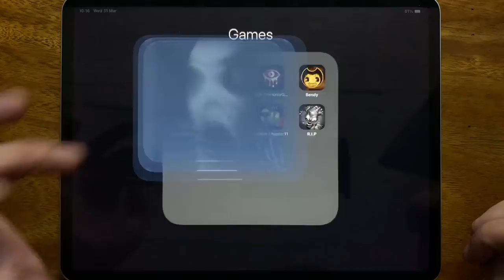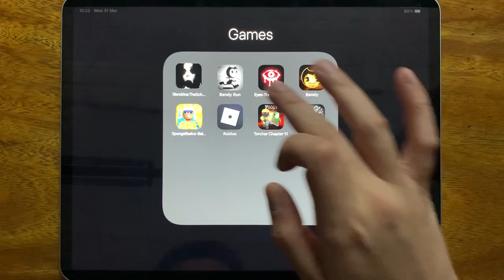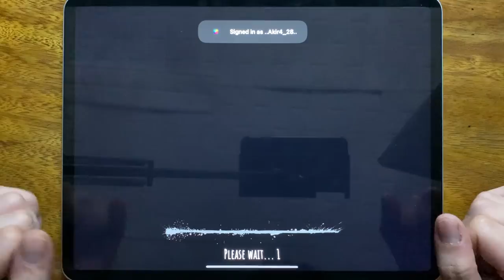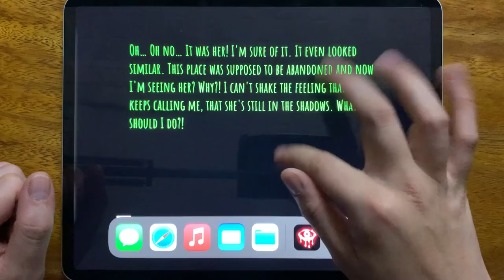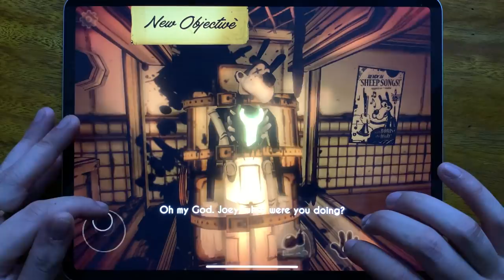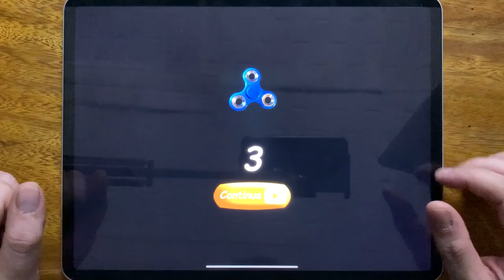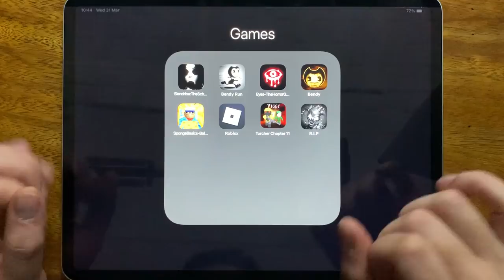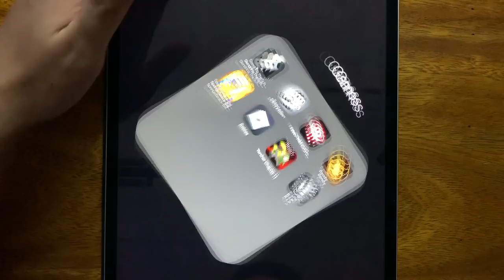Slendrina The School, Bendy Run, Eyes The Horror Game, Bendy, Sponge Basics, Roblox....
Slendrina The School, Bendy Run, Eyes The Horror Game, Bendy, Sponge Basics, Roblox, Torcher Chapter 11, R.I.P